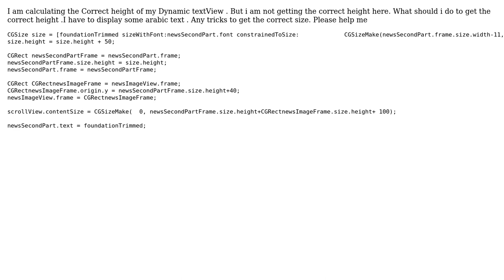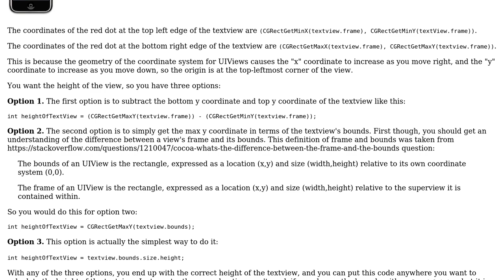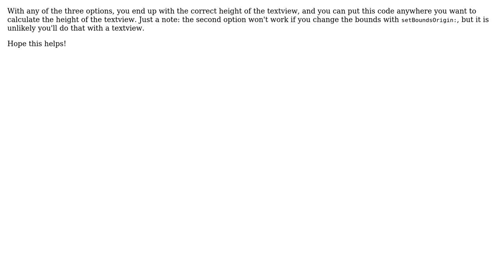How to calculate correct height of my dynamic textView s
How to calculate correct height of my dynamic textView ?

With thanks & praise to God, and with thanks to the many people who have made this project possible! You are responsible for your own actions.